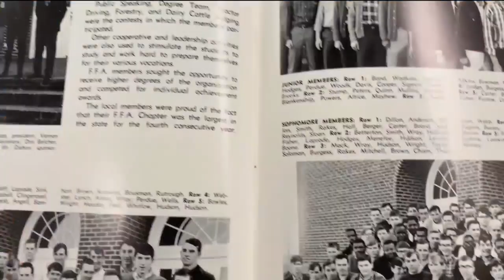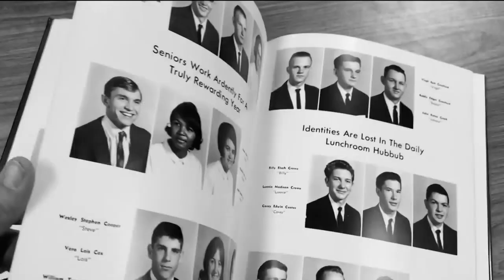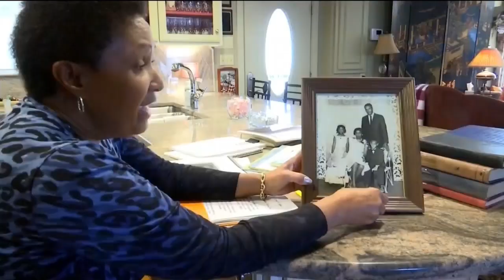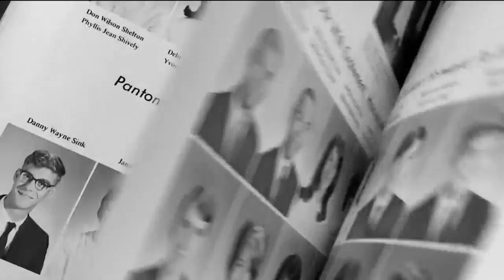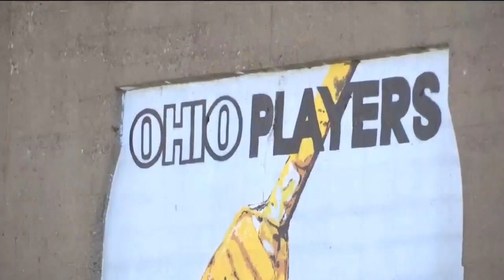Honoring Black History I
Honoring Black History Special